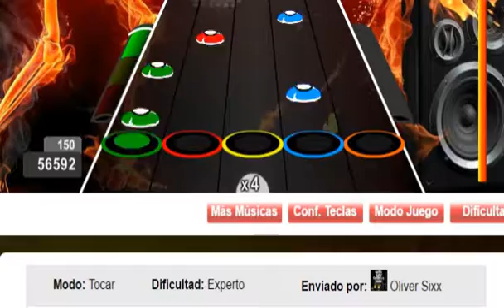Momentos BOT! Guitar Flash XD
De suerte xD

Pero pos :v